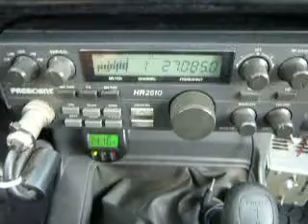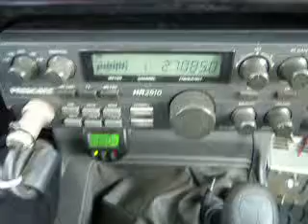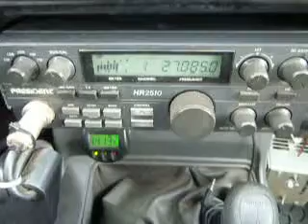10-02-2013 ModSquad 4MS 247TX 302AR HuggyBearTX